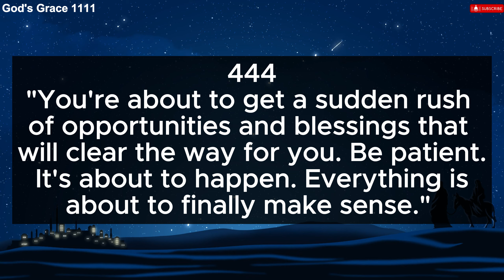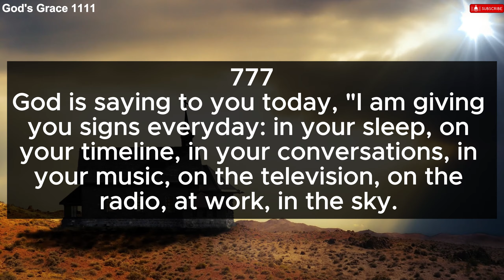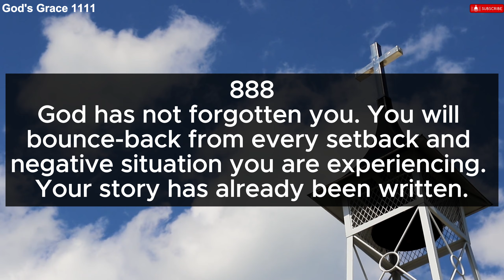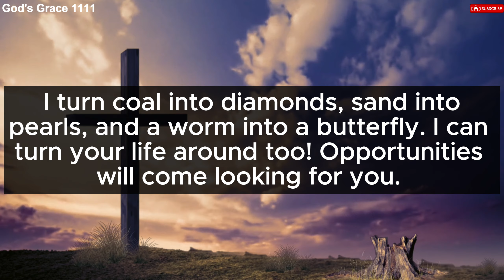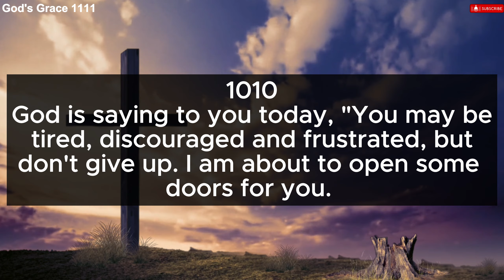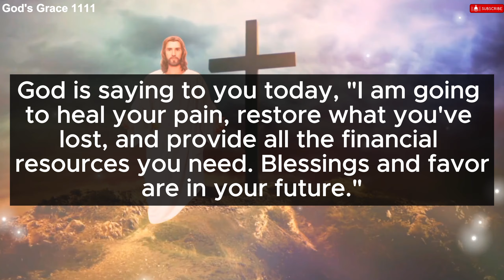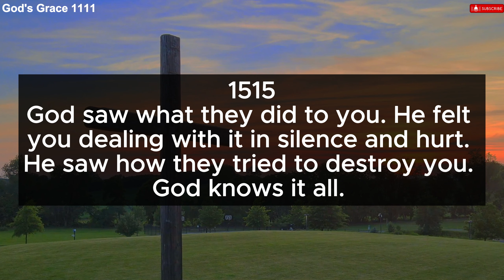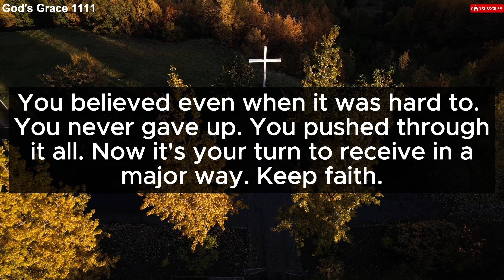11:11 ⚠️ Angel Says God Is Crying To Reach You Something Unexpected Is..!! Jesus Says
God Is Crying To Reach You Something Unexpected Is Going To Happen..!! ⚠️ Jesus Says

God's Grace 11:11 Gods grace 1111

God's Grace 1111